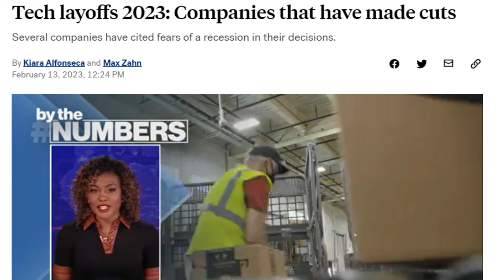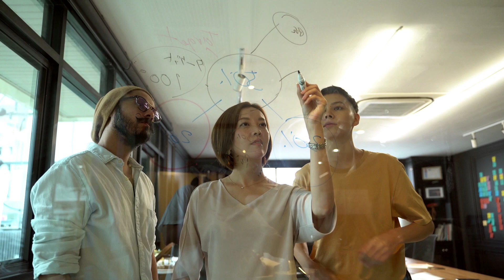Why you won't ever get Laid Off if you work in the Environmental Sector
In this video, we explore the job security that comes with working in the environmental sector. As concerns about the planet continue to grow, the demand for skilled professionals in this industry is on the rise. But what does this mean for job security? Is it really true that you won't ever get laid off if you work in the environmental sector?
We dive into the factors that contribute to the stability of environmental jobs, including the growth of renewable energy, government policies and regulations, and the increasing importance of sustainability in corporate practices.
Whether you're a recent graduate considering a career in the environmental sector, or you're simply interested in learning more about this rapidly-growing industry, this video is for you. Join us as we explore the job security and career prospects in the world of environmental work.

1) Environmental Engineering FE/EIT Preparation Sample Questions and Solutions: (The CHEAP book I used)
2) All other materials